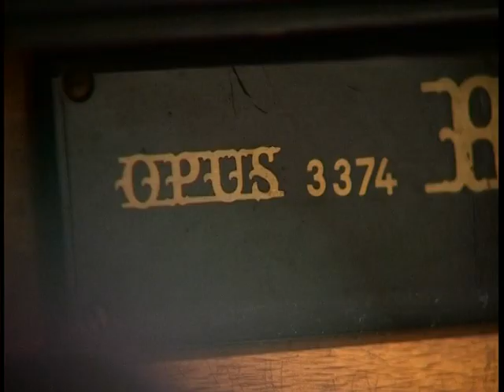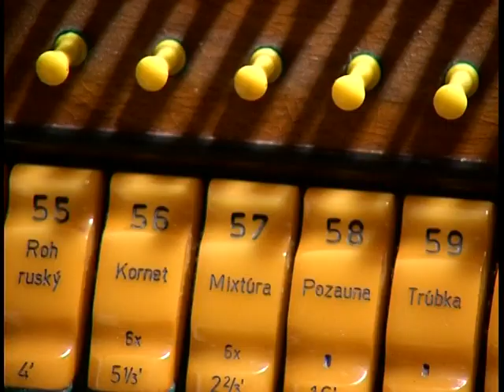Organ v Katedrále sv. Alžbety – Košice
r. kat. Katedrála sv. Alžbety, Košice (okres Košice I)
Trojmanuálový organ s pedálom III / P / 54 (Rieger-Kloss, opus 3374; 1969)

Eugen Suchoň: Pelúdium v starom slohu in C, č. 2
Emília Dzemjanová – organ

kamera: Martin Gazík
strih: Miroslav Bartoš
zvuková réžia: Martin Burlas